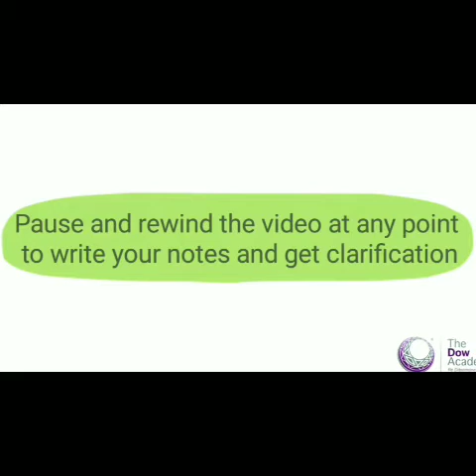Form 5 History- Cuban Missile Crisis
Revision- How the Cuban Missile Crisis started